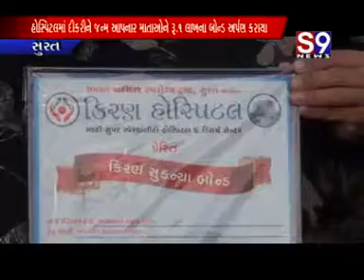Mission Health Care Coverage by S9 News | Kiran Hospital Surat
Mission Health Care Coverage by S9News Surat at Kiran Hospital Surat

Address: Kiran Multi Super Speciality Hospital & Research Center,Nr Sumul Dairy,
Surat - 395004